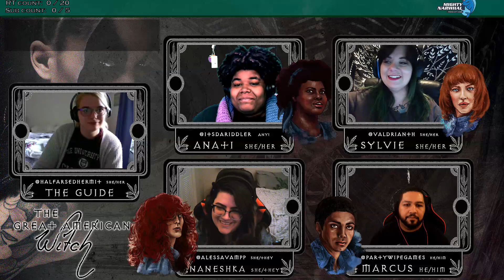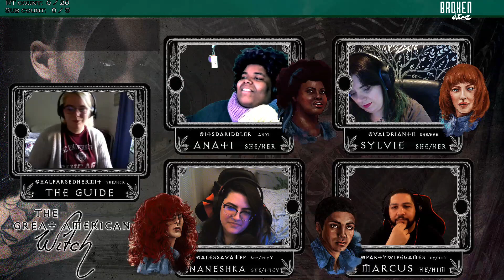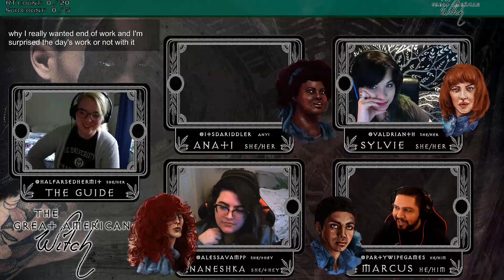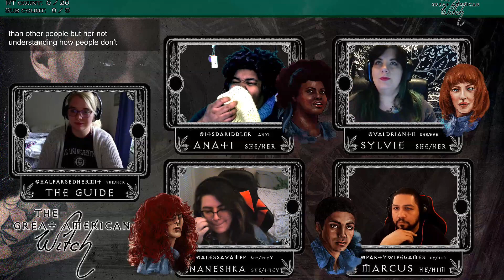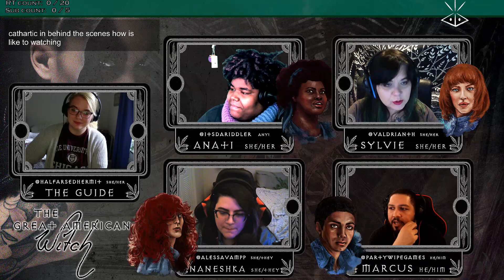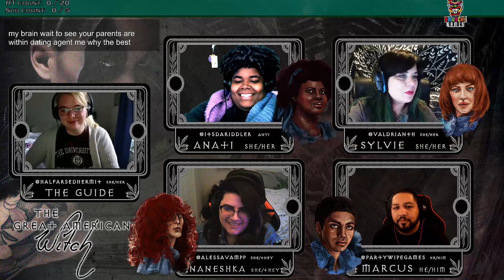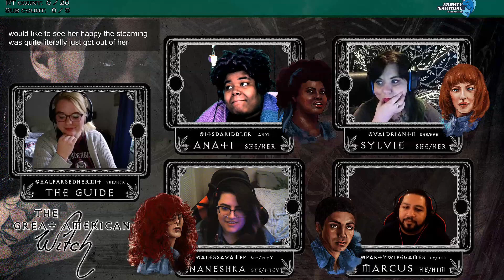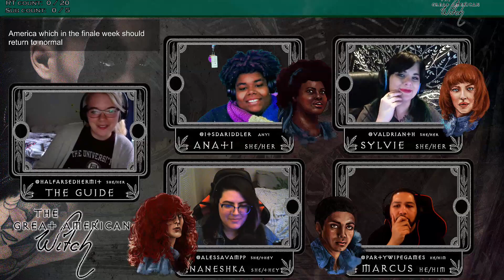(The Great American Witch) Blood Moon Rising Q&A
Q & A With the Cast

Join our coven as they discuss the motivations behind their characters, give GM tips, and talk about their hopes for the FINALE of The Great American Witch (Gundams) !

What you hear
(Original, 10 minute ambiences and music for your games and stories - free to use!)